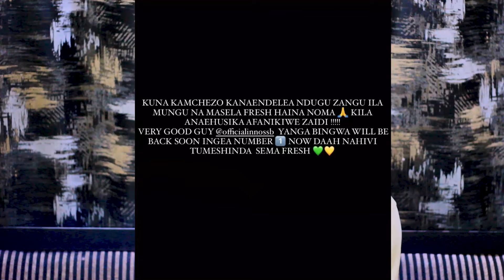🔴HARMONIZE KASHUKA KIWANGO AMTAZAME DIAMOND ANACHOFANYA,UBUNIFU UMESHUKA NYIMBO ZAKE KUFUTWA YOUTUBE